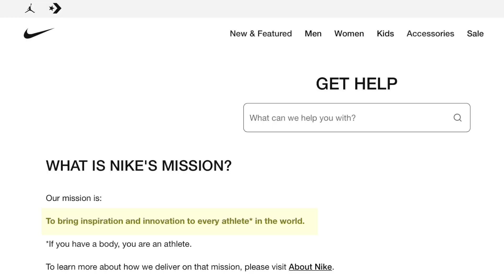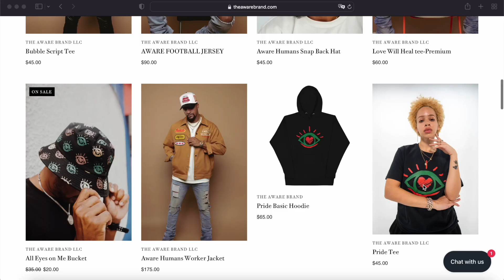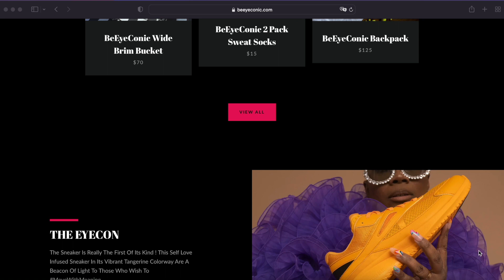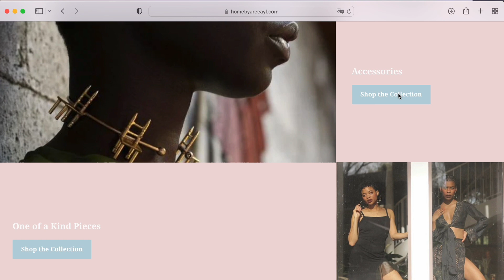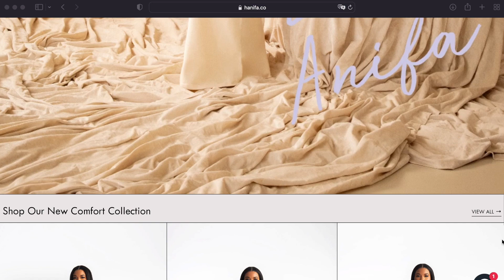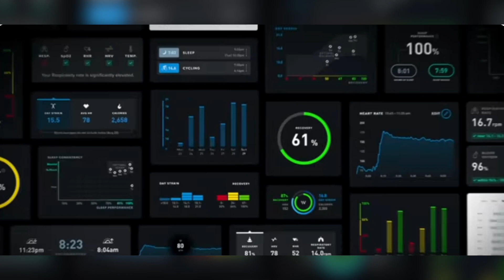HUGE COLLECTIVE HAUL: Luxury, PRADA, ACNE Studios, Hanifa, JORDAN, & MORE Pickups!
Huge collective haul sharing my best luxury purchases and tips on what to shop for! My February pickups include designer fragrances and perfumes, SNEAKERS, clothing, accessories, health and wellness, handbags, and designer clothing.

SHOP EVERYTHING I MENTIONED IN THIS VIDEO:
Nike Metcon Sneakers
Nike Running Shirt
Nike Leggings (Plus Size)
Air Jordan 1 Retro High Lost & Found:
ACNE Similar Studios Scarf

AMAZON Pickups:
Fur Bucket Hat
Blue LOEWE Similar Sunglasses
Gray Basics Turtleneck
White Sweatshirt
Philips ONE Toothbrush Heads
Makeup Sponges

Home By Areeayl Choker

ULTA Pickups:
Morphe Dual-ended brush
M707 3/4 Oval Foundation Blending Brush
DUO Lash Glue
Elf HD Concealer
Loreal Mascara
LA Girl HD Pro Concealer and Color Corrector
Anastasia BH Brow Gel

SEPHORA Pickups:
MILK Cosmetics Mattifying Primer
Maison Margiela Replica Jazz Club
PRADA Paradoxe

NORDSTROM:
Amor Amor
Jean Paul Gaultier La Belle

TARGET (Tabitha Brown for Target):

WHOOP: Get a free WHOOP 4.0 and one month free when you join with my